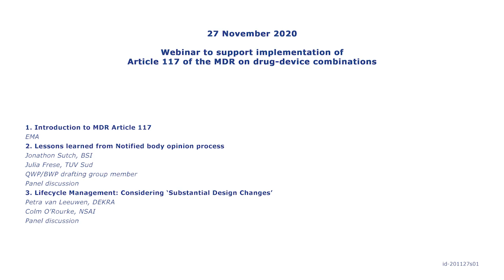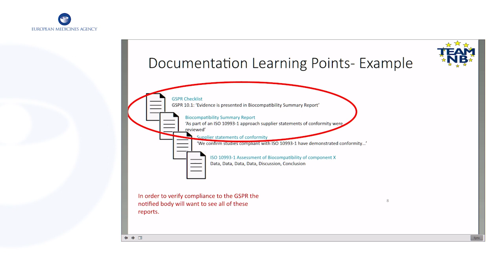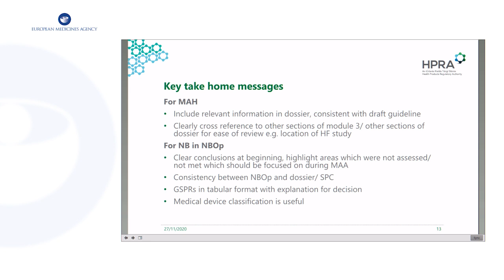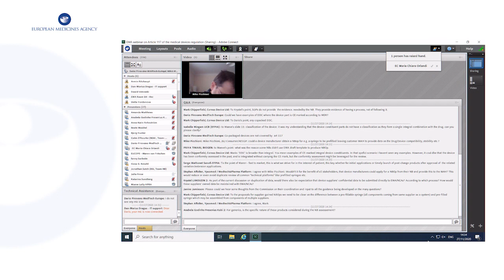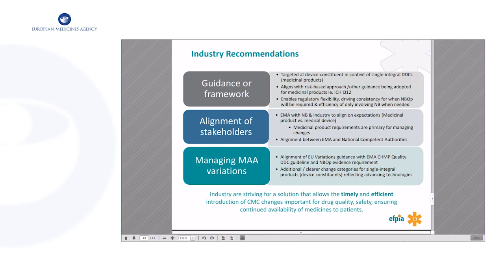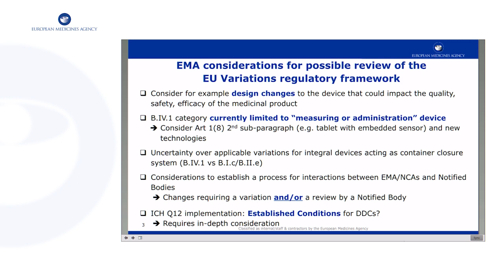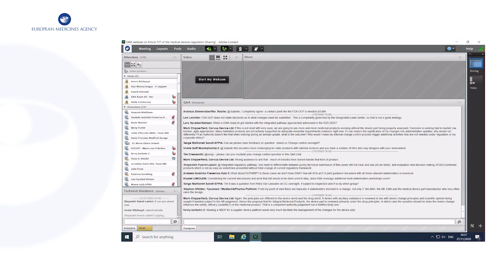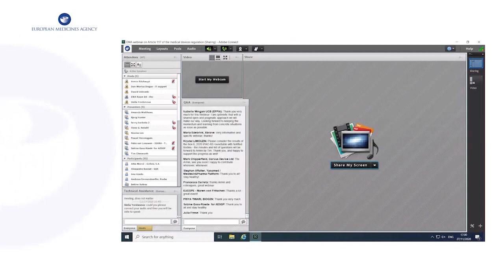EMA webinar on Article 117 of the Medical Devices Regulation EU 2017/745